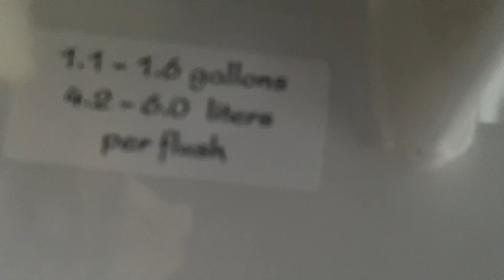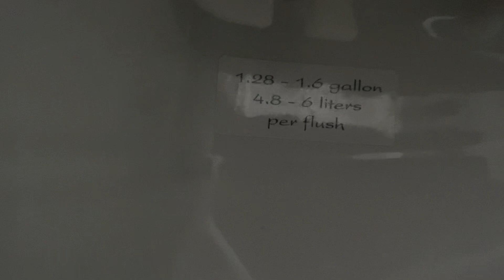🚽bathroom tour sink and kohler toilet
There has 2 bathroom and 2 sink and 3 shower and tub and shower and 2 toilet